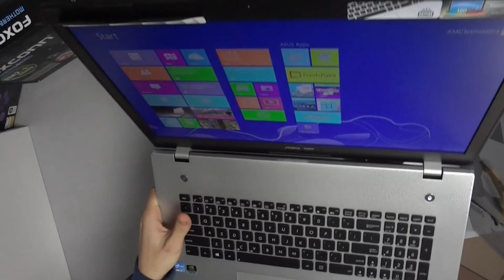RHCM - Unboxing of the Asus N76VZ - Македонска верзија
Во ова видео го отварам Асус лаптопот од ен серијата. Неверојатен звер, со неверојатни перформанси, но и цената е исто така ''зверска''. Уживајте во клипов, ставете лајк, коментирајте и претплатете се. :D